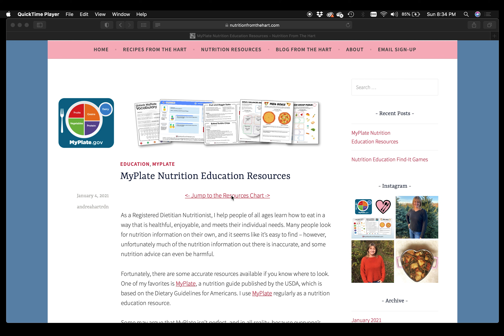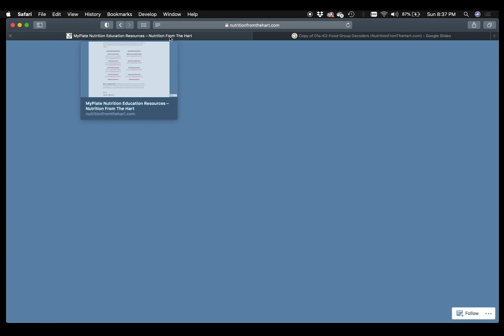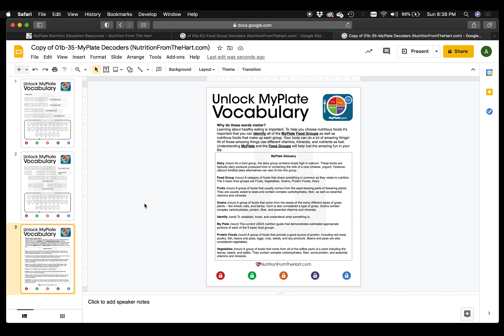Food Group Decoder Levels 1 & 2 (MyPlate)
This activity is a part of a MyPlate Nutrition Education Collection. You can find it on my